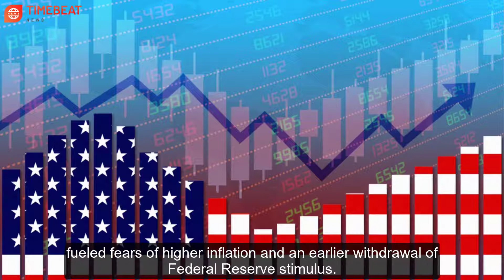Breaking News 04 JUNE 2021| A unusual cross-country march by a wild elephant herd in China.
Here are our breaking news TODAY:
1. A unusual cross-country march by a wild elephant herd in China.
2. British stocks are down ahead of economic data, and airlines are down.